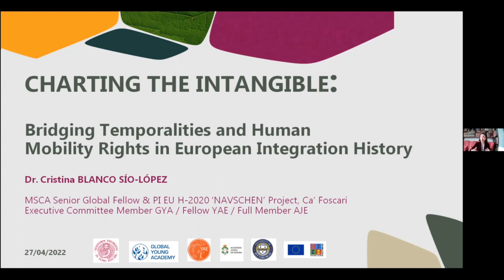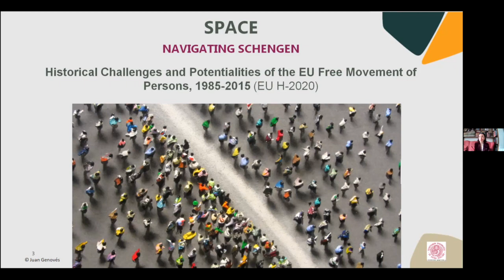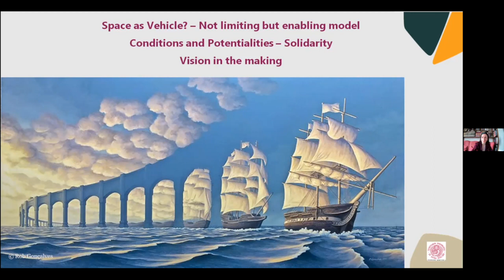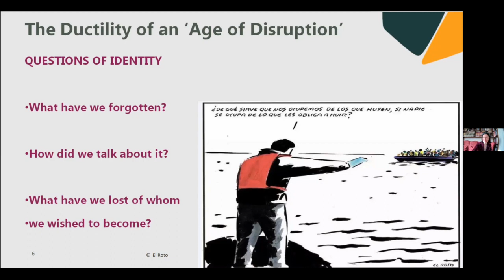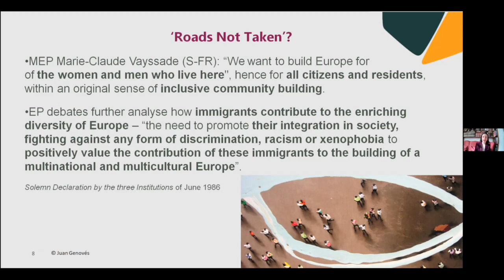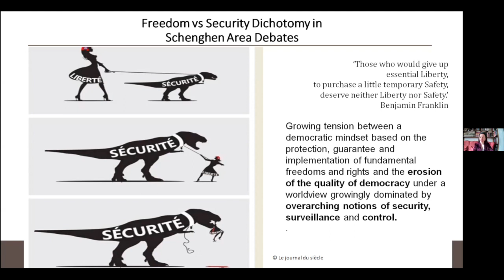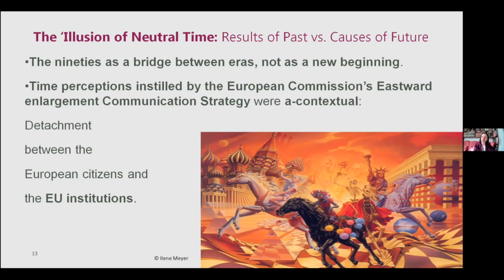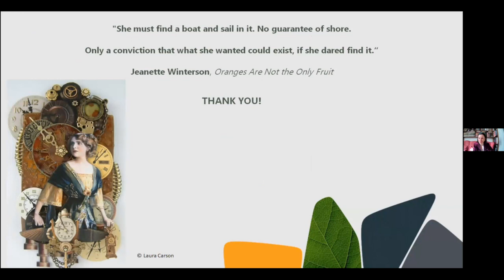Ep.9 Dr. Cristina Blanco Sío-López on 'Briding Temporalities and Human Mobility Rights...'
YAE member Dr. Cristina Blanco Sío-López presents his lab's work during the April seminar for the YAE's 10th anniversary series.